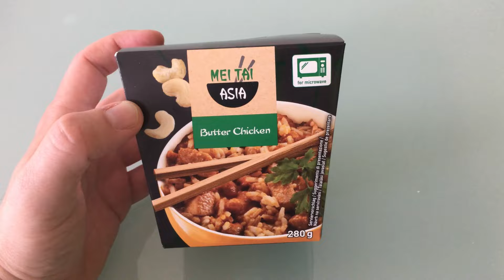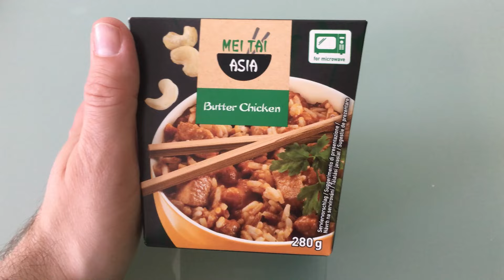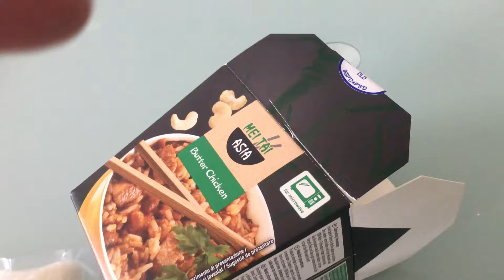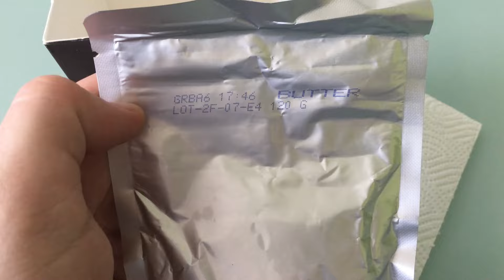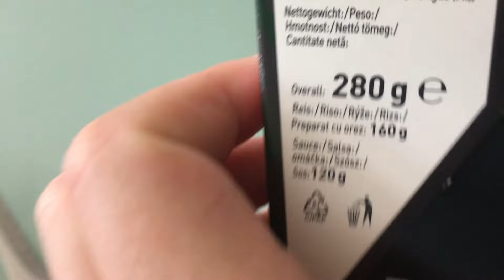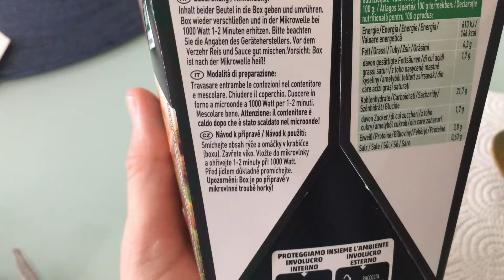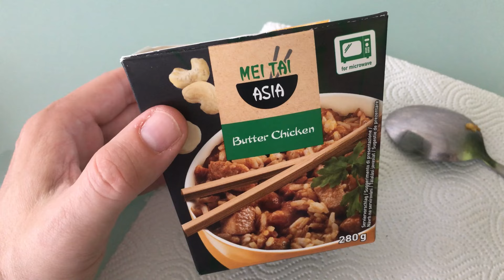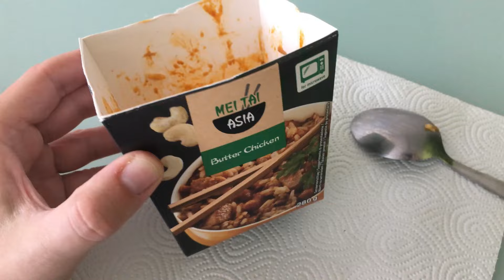Butter Chicken? WTF? Indie v krabici?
Znáte indické jídlo butter chicken? A už jste ho někdy měli v krabici ohřívané v mikrovlnce? Podívejte se na test tohoto populárního jídla v poněkud podivné formě? Jak chutná butter chicken v krabici? Butter chicken do mikrovlnné trouby? Je tohle recept na butter chicken? Butter chicken snadno a rchle? Ale bude to vůbec k jídlu?